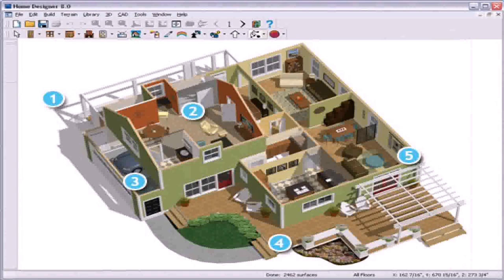House Designs Wallpaper Full Size - Gif Maker DaddyGif.com (see description)